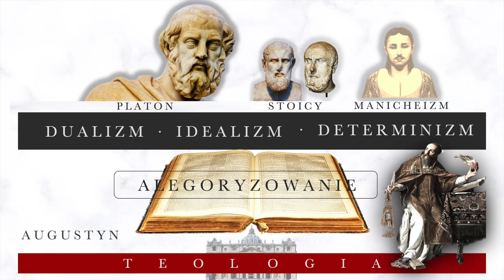Augustyn z Hippony - wpływ na Kościół - Aleksander MACHA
SDP jest forum prywatnych osób, które dzielą się swoją wiarą i swoimi doświadczeniami. Nasi goście wypowiadają wyłącznie własne opinie, dlatego w razie potrzeby ich skomentowania lub podjęcia dialogu, zachęcamy do osobistego kontaktu przez Aleksander Macha